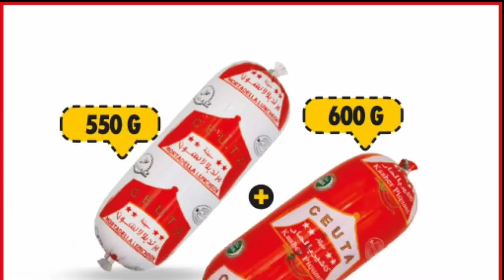🚨جديد عروض وتخفيضات بيم💥الوطنية💥 إبتداء من الجمعة 28أبريل ماكينة الصابون اللي منوضاقربالة جات🏃‍♀️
⛔️🚨جديد تخفيضات وهميزات 💥 بيم المغرب💥 في عدة مدن إبتداء من اليوم catalogue bim#
🚨أرخص بلاصة تشري منها الماعن فدرب عمار  التقسيط بثمن الجملةأثمنة هرس دكدك الهبشة حتا لخشبة سارعو🏃‍♀️

جديد عروض وتخفيضات كارفور🤩تخفيضات وهميزات خطيرة عجانة بثمن خرافي سوبيرات طباسل،والمقالي،🔥همزةواعرة🏃‍♀️
جديد عروض وهميزات بيم الوطنية🥰تخفيضات رائعة فالأواني المنزلية،وحتى طاجين لكرانيت جابوه👍

⛔️🚨أقوى تخفيض  بمناسبة رمضان عند💥كارفور -carrefour💥سوبيرات بزلايف مقالي تقال ومقالي البغرير وطناجر..
⛔️📢 عاجل جديد عروض وهميزات بيم إبتداء من الجمعة 10مارس الخاصة🌛برمضان🌜Bim# بيم# رمضان Prom # ramadon#
De la bonne qualité, au meilleur prix , uniquement dans vos magasins @bimstoresmaroc !
Découvrez une sélection de produits et ustensiles de cuisine pratiques au quotidien disponibles dans vos magasins @bimstoresmaroc à partir du Vendredi 24 Mars 2023!
Chez @bimstoresmaroc, faites-vous plaisir à petit prix !
منتوجات بجودة عالية وبالثمن لي كايوالمك، وغير عند بيم.
ترقبوا منتوجات و أدوات المطبخ تسهل الحياة اليومية ابتداء من يوم  الجمعة 10 مارس 2023
عند بيم، بالقليل شري الكتييير

jadid bim
catalogue bim
جولة معي
جديد العروض
Astuce with Mouna
مي نعيمة
مربوحة
morrocan show
Hmizate bim

جديد العروض
عروض وإختيارات
كلشي هنا
تخفيضات خيالية
لمسات مريم
asmaa beauty

jadid l3orod
moroccan show
yousra bella
Astuce With maroc